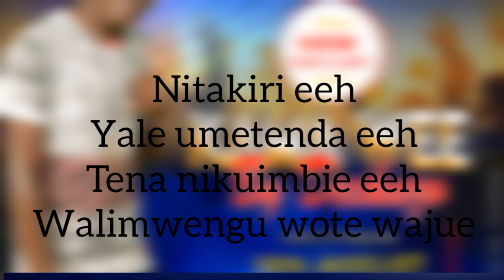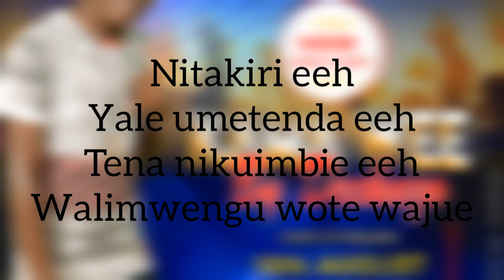Deckazo Kama Wee Official Lyric Video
thanks giving song